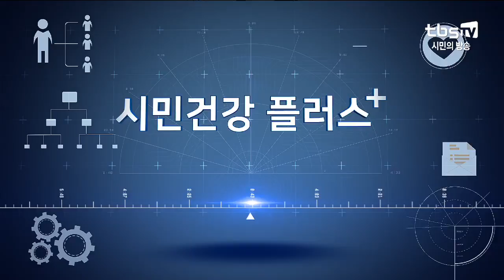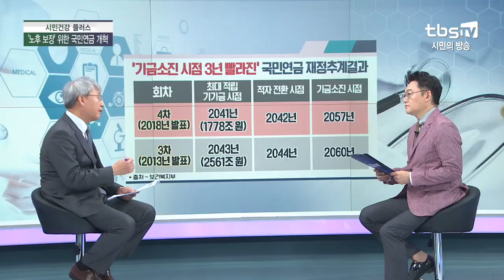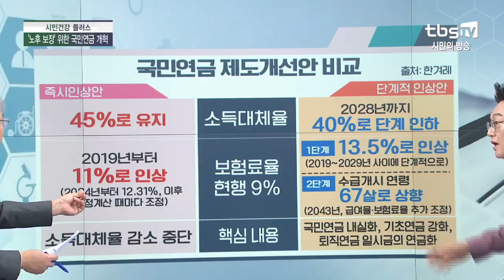시민 건강 플러스-'노후 보장' 위한 국민연금 개혁 [김성수의 시시각각]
[김성수의 시시각각] 시민 건강 플러스-'노후 보장' 위한 국민연금 개혁

출연:윤석명 연구위원(한국보건사회연구원)

-'국민연금 기금 고갈' 논란 계속…현재 상황은?
-'즉시 인상 vs 단계적 인상'…국민연금 개편 방향 전망은?
-세대별 감당해야 할 '몫' 달라…균형점 찾을 방안은?
-향후 국민연금 고갈 시, '지급 보장' 어디까지 가능할까?